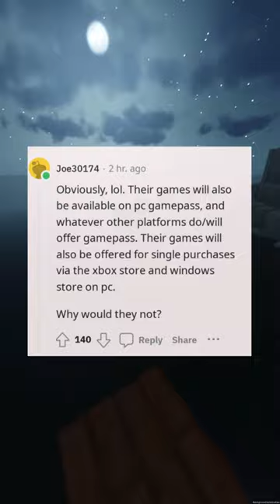Games Wont Become Xbox Game Pass Exclusive Phil Spencer says